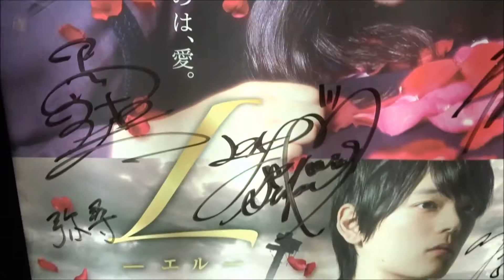L エル 劇場限定グッズ(1) 広瀬アリス 古川雄輝 平岡祐太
L エル  劇場限定グッズ(1)
2016年11月25日公開
広瀬アリス エル
古川雄輝 オヴェス
高橋メアリージュン
平岡祐太
前川泰之
成田凌
弥尋
Mikako
古畑星夏
田中要次
高橋ひとみ
Hiroshima Prefecture
Itsukushima Shrine
 毎日投稿
広島youtuber
次世代 youtuber
１日10万回再生
１００万回以上再生されている動画、チャンネル